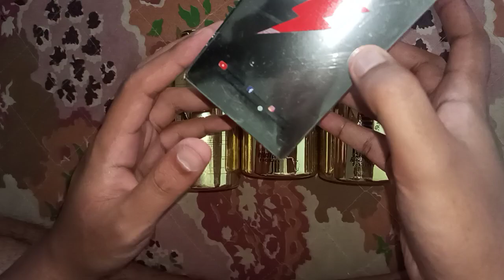DIVINE NUTRITION LIMITLESS BRAIN HEALTH SUPPLEMENT REVIEW BY SAHIL KHAN